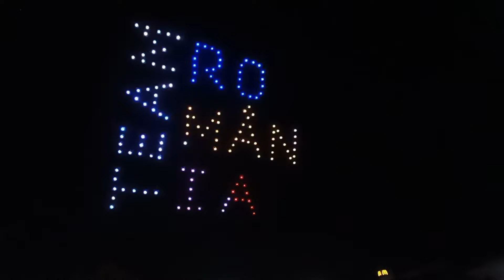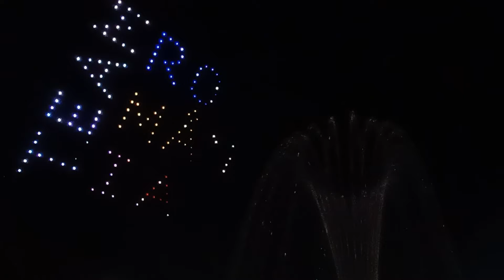Spectacol cu 150 de drone la Piata Unirii din Bucuresti, in cinstea olimpicilor romani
Imagini filmate pe 26 iulie 2024, cu ocazia unui spectacol realizat cu 150 de drone, in cinstea olimpicilor romani, la Piata Unirii din Bucuresti.